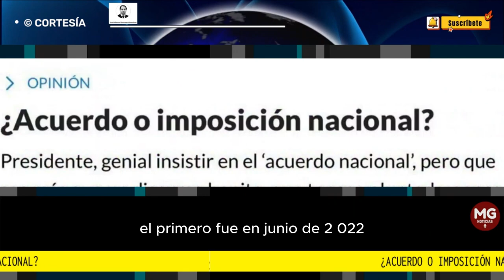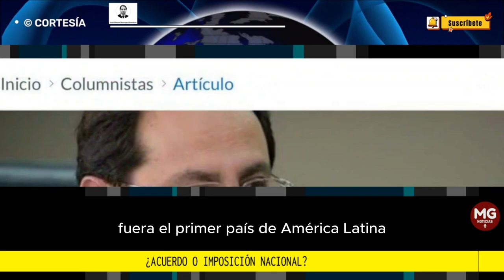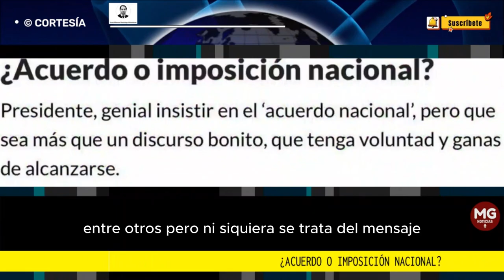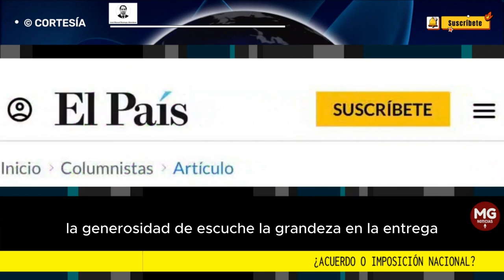¿ACUERDO O IMPOSICIÓN NACIONAL? 🚨 Por José Manuel Restrepo Abondano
Presidente, genial insistir en el “acuerdo nacional”, pero que sea más que un discurso bonito, que tenga voluntad y ganas de alcanzarse. El país se lo agradecería y el resultado sería sobresaliente.